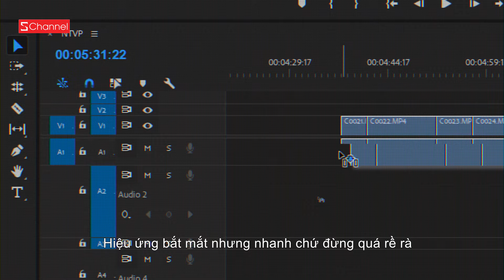[OFFICIAL MV] NGƯỜI TRONG VĂN PHÒNG - GÀ ft HALE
Lyrics:

Và chìa khoá được cất giấu nơi không một ai biết
Tung cửa bước vào tiếng thằng trưởng phòng chửi bên tai miết
Mấy giờ rồi năm chục ngàn đóng lẹ
Anh ơi tha lần này, em đã cố phóng xeeee
mà
22 tuổi sao bạn trông trẻ quá
Mình đã từng dạy học và từng trông trẻ á
Bạn cắt thử clip này, nói trước là không dễ nha
Hiệu ứng bắt mắt nhưng nhanh chứ đừng quá rề rà
Chép source cắt voice hiệu ứng
Muốn clip đẹp mày nên nhớ chỉnh luôn phần màu
Chết cha máy lại có triệu chứng
Tắt đi nhưng tao chưa ấn save lần nào

Rồi cũng quen, với cái việc ngồi edit buổi tối
Cứ tầm 8 9 giờ, văn phòng lại bốc  mùi hối
Bài sao rồi, bây giờ mày đã xuất ra chưa ?
Trưởng phòng ơi, sao mình không tuyển thệm người mới

Deadline dí ngay tại bàn
Vứt cho ma mới là nhàn
Chết tui muốn đi kiếm thêm , trúng ngay kế bên cái băng đại bàng
Trúng ngay cái băng đại bàng

Người trong văn phòng, làm việc cật lực chỉ để kiếm được dăm đồng
Người trong văn phòng, nếu em ngủ gục, chỉ xin sếp hãy khoan hồng
Xin xếp rủ tình thương, đừng đánh em nhừ xương
Xin sếp đừng trừ lương, xin sếp đừng trừ thưởng
Xin tay sếp hãy nương  ,xin sếp đừng dùng chưởng
Nếu sếp k biết thì, thằng Gà đang ngủ nướng

Ngủ chưa đủ giấc mà đã bị bắt phải tỉnh dậy cầm máy quay trên tay con này
Giao source ngay lúc 9h tối rồi cứ mỗi 5ph lại hối lên ngay trong ngày

Làm mệt mỏi muốn được thư giãn cũng không xong
Ra ban công tụi gian trong khoá cửa ngang hông
Đừng trông mong
Tao với mày chỉ biết kêu la đến khan giọng

Ê ác mộng của mày tới kìa
Hôm nay ăn gì!!!

Người trong văn phòng
Mệt thì cũng mệt nhưng lương về là thoải mái
Nguyện lòng trung thành
Em với chỗ này còn ăn nằm dài dài
Việc mà sếp giao em làm mắt đến lăn tròng
Công việc hoàn thành
Được sếp khen thì lỗ mũi em nó căng phồng